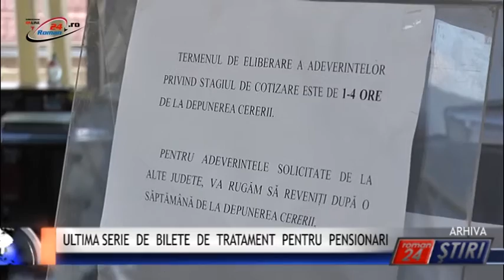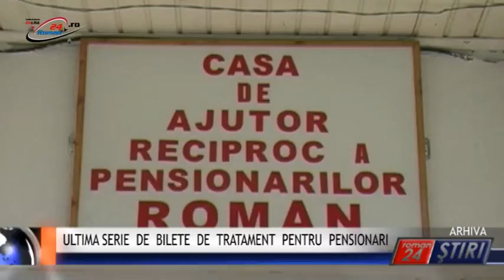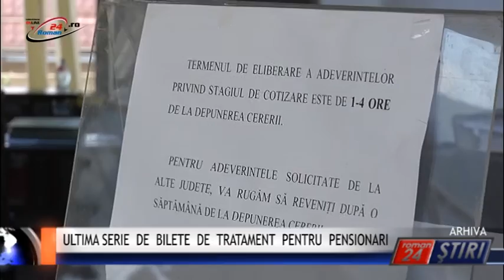ULTIMA SERIE DE BILETE DE TRATAMENT PENTRU PENSIONARI